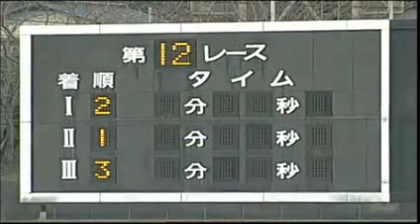20131214 ボートレース芦屋Ｇ１第２回賞金女王決定戦トライアル１２R